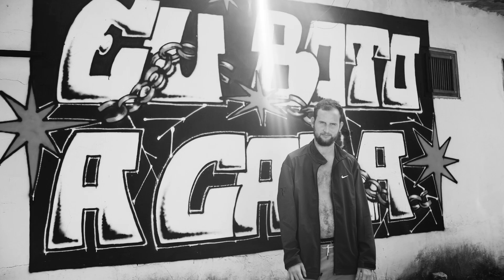BRONE - EU BOTO A CARA (VÍDEO)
EU BOTO A CARA. O ÁLBUM. DISPONÍVEL EM TODAS AS PLATAFORMAS. (link abaixo)

SIGA MEU INSTAGRAM @BRONEMUSIK

PROD. @RYAMBEATZ
MIX/MASTER @2F_UFLOW
SCRATCH @AK.OGL

DIREÇÃO @SANDIEGOFERNANDES
EDIÇÃO @BRONEMUSIK

SKATISTA @MARCELIINSTA
GRAFFITI @BERNARDOLIU
BBOYS @ZINASLUM @FLOWDOGGYDOG

LETRA:

eu boto a cara
relaxa porrada sara
eterno é saber que tu furou uma chance clara
aceita toda vez que sua mente fala para mano eu tomo decisões você só fica no tomara

eu vou atrás do que é meu
quem não fechar comigo eu te adianto se fudeu
eu vou fazer milagre com tudo que deus me deu
vou morre pelo que amo entao me chama de romeu
de juliet porque quando eu peco algo é muito claro
largar meu sonho pra lucrar pra mim sai muito caro
quem nem bolsonarista esperto eu so muito raro
pra mim fazer grana é arte eu faço os dois eu não separo

quem tem boca vai a roma
só que eu vou cola rimando e voce só chega lá chupando rola

se tu não me da bola vou isola
não me peita que eu chego de sola
pra mim não cola dar tiro no pé e depois vim falar tu ficou pistola

ela ta me pagando um boq eu jogando ragnarok eu chamo ela de whey porque sempre me deixa forte o passatempo favorito dela é le meu passaporte passei perto de perder perseverança não é sorte

não é fut esse jogo não empata
eu boto minha equipe pra ataca
eu tenho mais fé no meu rap do que os católicos tem fé no papa
se tu ainda não conseguiu saca
eu deito te boto na maca
se eu te miro na rima tu vai gritar mais do que ai vanessa da mata

saberia não so vasco se tu visse quanto eu ganho
eu faço chuva em toda track se proteje ou toma um banho
paro penso pilho ponho em ação eu não me acanho não importa qual seja o plano

numeros não mentem mas 6 ta mentindo
sete vidas do gato gastadas em ver que é felino a vida ensina mas tu senta na ultima fileira assume logo quem tu é para de fazer brincadeira

que adianta rg sem identidade verdadera
que adianta caminha se tu ta encima de uma esteira
que adianta respirar se tu não inspira a nova gera ção super poder superação
meu som suga sujeira da tua mente não é a toa que eu aspiro a se o melhor
olho pra dentro e só foda-se o meu redor forte abraço a quem eu passo bota a cara não é facil é escasso quem é macho e ta disposto a sentir dor